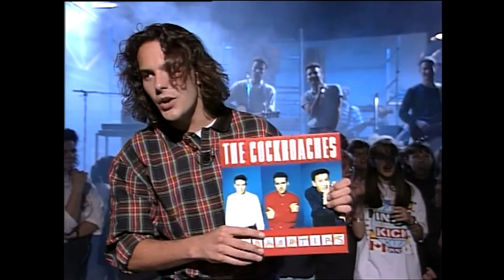The Cockroaches - You And Me (Live on The Factory & Interview 1988)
Paul Field / The Cockroaches are interviewed on 'The Factory' and perform 'You And Me' live in 1988.

Another track from the album Fingertips, a beautiful song written by John Field. He recalls, “I love this song”. He is coming from the view of the one thing in my life that I like is “you and me” It’s funny to see this performance now as we were kids and so was the audience. So much fun. The single did well and we also did a film clip of this song out in the western plains of Sydney one day. At one stage I was filmed singing on top of the roof of a house out there. There’s obviously no such thing as work safety in a rock n roll band!

Paul Field's new single 'You Ain't Goin' Nowhere' feat. Jimmy Barnes from his upcoming album 'Love Songs for Lonely People' is out now via ABC Music.

LYRICS:
(John Field)

Where am I now?
On a scale, a long way from ten
And I say it over and over again

So come in on high (come in on high)
Be my friend again
I say it and I say it and I say it again

I cannot lose with you and me
(Da da-da da-da)
And I want you with me
(Da da-da da-da)
And I have you with me
(Da da-da da-da)
Sha-la la-la la-la-la

I'll never be perfect
Rarely be good
Always be waiting and waiting and waiting
Waiting so long now
So sit down beside me (Sit down beside)
Fill up my mind and I'll stop my running and running away
Yeah I will stay with you and me

(Da da-da da-da)
And I’ll have you with me
(Da da-da da-da)
Sha-la la-la la-la-la

I feel myself falling down
Baby, don't you know you're the only one around?
Yeah, around

Where am I now? (Where am I now?)
On a scale a long way from ten (I say it over)
I say it over and over again
(Da da-da da-da)
(Da da-da da-da)
(Da da-da da-da)
Sha-la la-la la-la-la La-la-la la-la